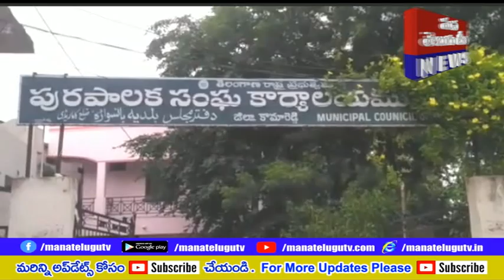కామారెడ్డి జిల్లా బాన్సువాడ మున్సిపల్ పరిధి లోని 10 వ వార్డ్ లో చిల్డ్రన్ పార్క్ ను ప్రారంభించిన స్ప